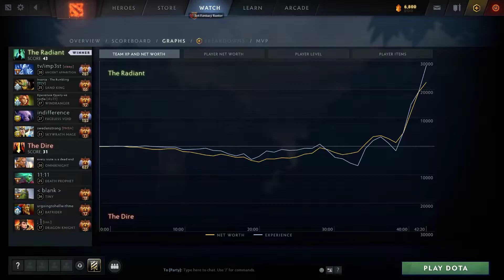Yatoro Windranger mid perfect shackle endless kills | Giveaway | Dota 2 Pro Gameplay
Chapters:
0:00 Arcana give away
0:05 Intro
0:08 Match highlight & Laning
3:40 Main highlights